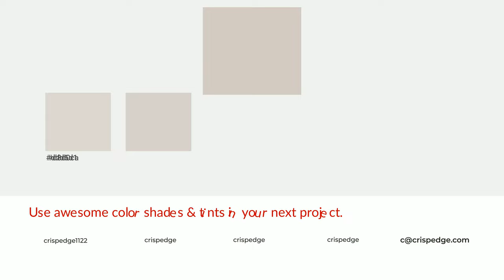Shades & Tints of Alibi color d4cbc4 A Cool Grey color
Shades of Alibi color d4cbc4 Cool Shades of Alibi color with Grey hue for your project!

Shades
Hex bcb4ae

Tints
Hex d8d0ca